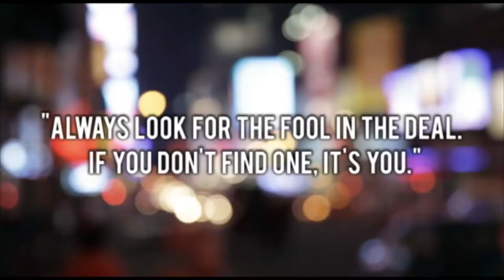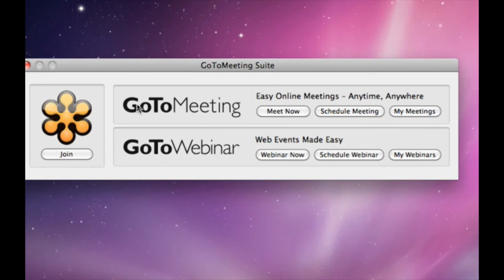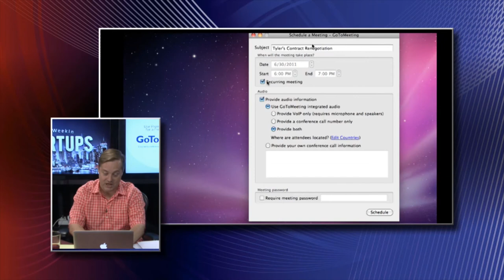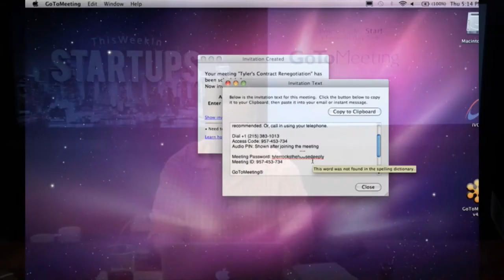Startups - TWiST Paris Meetup - TWiST #214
0:00-1:45 Organizer Kirsten Winkler welcomes everyone to the TWiST Paris meetup.
1:45-2:45 Patrick from Le Camping explains what their incubator program does.
2:45-4:30 First pitch: Jerome Derozard pitches Lifeshow.com, a program that allows users to publish their photos to TV and tablets.
4:30-6:45 Jason: This was almost a perfect pitch. You defined a problem, you made it personal. I give the presentation a 9 and the business model an 8.
6:45-7:45 Tyler gives the pitch a 9.
9:00-10:15 How are you going to monetize this?
11:15-16:00 Thank you to Walker Corporate Law for sponsoring the program.
16:15-17:30 Next pitch: Richard Fielding presents PrepMyFuture, an adaptive test preparation learning system for GMAT testing.
18:30-18:45 Tyler, what was the one thing that you took away from his pitch? What was the killer feature?
18:45-20:15 Jason gives the pitch an 8.
20:15-21:30 What's the most important feature of this business?
21:30-23:15 Jason: I give the business model an 8 or 8.5. You need to know your audience, so what are the future trends?
23:15-25:15 Tyler: I give the pitch an 8, you could have made it more personal and emotional.
25:15-25:45 If this is going to be social and mobile, you should have told us that. Give your audience a roadmap.
27:00-28:00 Kirsten gives the pitch a 7.5/8 and the business an 8.5/9.
28:00-29:30 Next pitch: Guillaume Martin pitches Pictarine, a service that integrates different photo services into one shareable, downloadable slideshow.
32:00-34:00 Jason: I felt like the pitch was focused on one problem that I don't think is too important. I also don't think the premium model will work.
34:00-35:15 Tyler: What is the one thing you want me to remember from this pitch?
35:15-38:45 Tyler: I give the pitch a 6.5. I give the business a 7.
38:45-41:00 Jason: What is you created an app that, when I logged in, pulled down all of my friend's photos and automatically organized them into an iPad app?
41:45-43:00 Kirsten: From the perspective of the organizer of this meetup, I can see the value in organizing photos. I have questions about the business model.
43:00-44:15 Jason: A dollar in the app store is the same as free. How many people here will download a $0.99 app without thinking about it?
44:15-44:30 Nice work, let's hear it for all three companies.
44:30-49:00 Thank you to GoToMeeting for sponsoring the show!
49:00-49:30 We have a few of our previous pitching companies here with us tonight to tell us what's new with them.
49:30-50:30 Romain David from Balloon ( shares the latest from the mobile event-organization company.
55:30-57:30 Jason and Tyler vote on a winner of the meetup.
57:30-59:45 Tyler votes for PrepMyFuture. Jason votes for PrepMyFuture as well. Congratulations to the winner, they will receive a table at the LAUNCH Conference in San Francisco.
59:45-1:00:30 Thank you, Tyler. And thank you to Kirsten for all her hard work and to the companies that pitched. Thank you to Le Camping for hosting us.

Jason: @jason
Tyler: @steepdecline
Kirsten: @kirstenwinkler
Lifeshow: @lifeshow
PrepMyFuture: @prepmyfuture
Pictarine: @pictarine
Walker Corporate Law: @ScottEdWalker
GoToMeeting: @gotomeeting

Go H.A.M. in Google Street View Shooter Game

Am I Happy about the Gowalla and Facebook Deal?

Zite CEO Expects More Social Readers to Emerge in 2012, Will Microsoft Be Next?

Google Offers Selling Zagat Guides Three Months after Acquisition